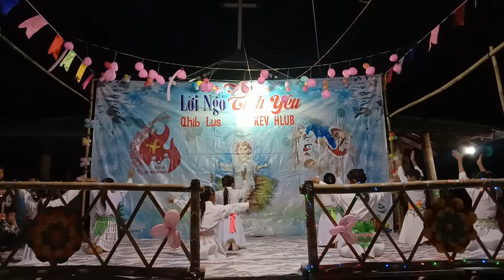Giáng sinh bản tặng sỏn ( noel nyob zos taj xoom) || dhia lom zem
Mọi thắc mắc LH: fb hoàng tử đz
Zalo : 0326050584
Bản quyền Thuộc về hmong vn studio